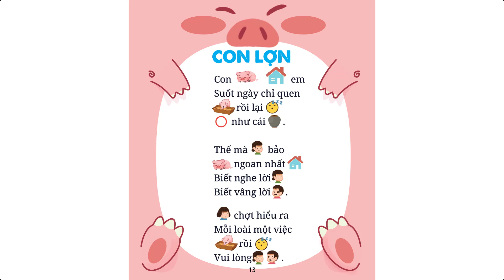Con lợn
Quý phụ huynh và các bé yêu quý! Tiềm năng của trẻ em có được phần lớn nhờ công vun đắp mỗi ngày của cha mẹ. Ở các nước phát triển, người lớn có những cách âm thầm, nhẹ nhàng kích thích sự phát triển trí tuệ lẫn nhân cách của trẻ em thông qua các hoạt động trong cuộc sống thường ngày. Với sức mạnh của tiềm thức, cha mẹ có thể giúp bé ghi nhớ, kích thích tư duy não bộ, khả năng sáng tạo của trẻ thông qua hình ảnh, trò chơi và các câu chuyện ý nghĩa từ thời thơ bé. Những hình ảnh ăn sâu vào tiềm thức của trẻ sẽ là nền tảng phát triển trí tưởng tượng, nhân cách cao đẹp và trí thông minh ngôn ngữ cho đến khi trẻ trưởng thành. Hiểu được điều đó, chúng tôi xin gửi tới quý phụ huynh bộ sách song ngữ “BÉ NÓI GIỎI - ĐỌC THƠ TÀI”. Với bộ sách này, những câu chuyện nho nhỏ sẽ là công cụ hỗ trợ cha mẹ đồng hành cùng bé mỗi ngày. Cha mẹ có thể cùng đọc, cùng tương tác với trẻ bằng cách: 1. Đọc cho con nghe toàn bộ các câu chuyện, trong khi đọc, bố mẹ chỉ vào từng chữ. 2. Đọc cho con nghe toàn bộ truyện nhưng bỏ trống những điểm có hình để bé tự mình suy nghĩ và nói từ thay thế. 3. Để bé tự đọc, bé ghi nhớ rất nhanh nhờ vào hình ảnh. 4. Nói cho bé nghe từng bài học sau mỗi truyện. 5. Đặt câu hỏi để bé trả lời về các chi tiết trong truyện, bố mẹ sẽ ngạc nhiên vì những câu trả lời rất ngộ nghĩnh của bé. Với hình thức song ngữ, bố mẹ cũng có thể cùng bé học tiếng Anh mỗi ngày thông qua các hình ảnh dễ thương. Chúc bố mẹ và các bé có những giờ thư giãn vui vẻ cùng nhau!